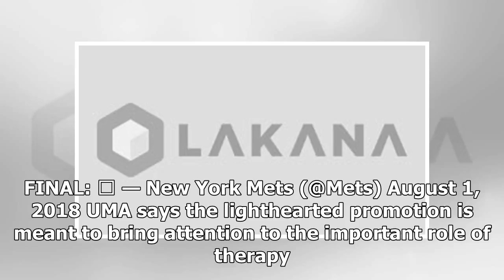Amazin’ frets: Free therapy for New York Mets fans